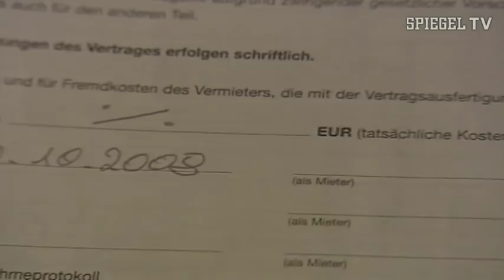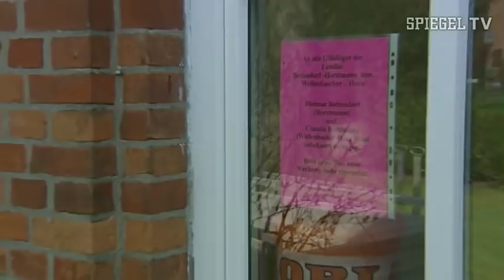Mietnomaden: Pöbeleien am Gartenzaun | SPIEGEL TV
Ein Pärchen, das eine Doppelhaushälfte bewohnt, zahlt keine Miete. Nachdem der Vermieter die Leute endlich los ist, bleibt er auf Tausenden Euro Kosten sitzen.